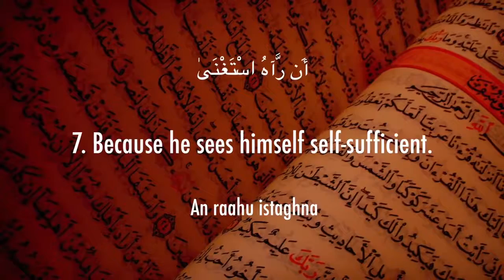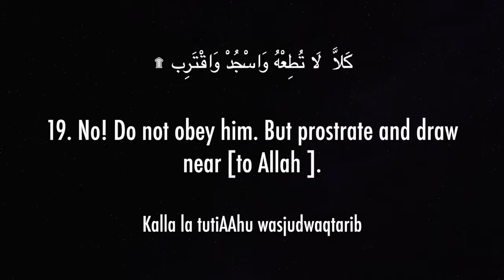Surat Al `Alaq The Clot VideoIndirelim com